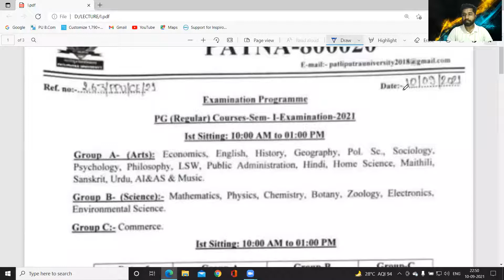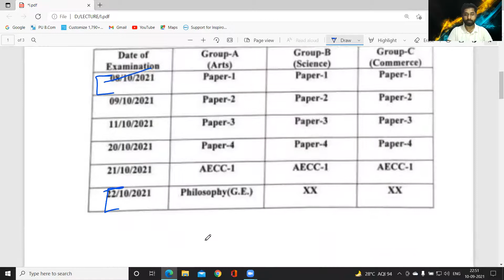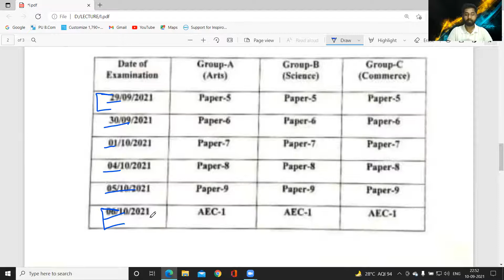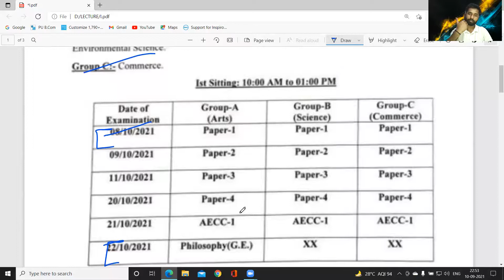EXAMINATION DATES I IMPORTANT ANNOUNCEMENT I PG COURSE NOTIFICATION I PPUP NOTIFICATION